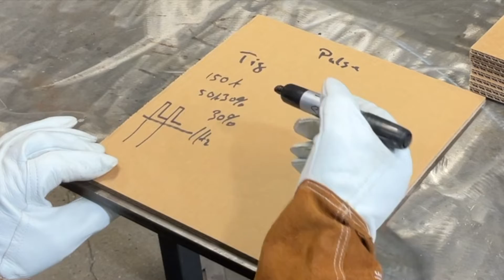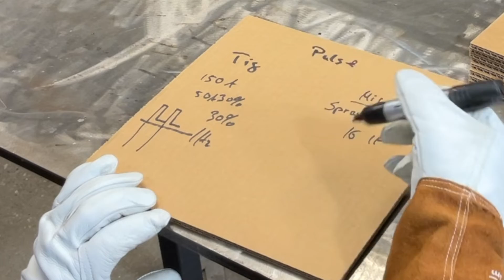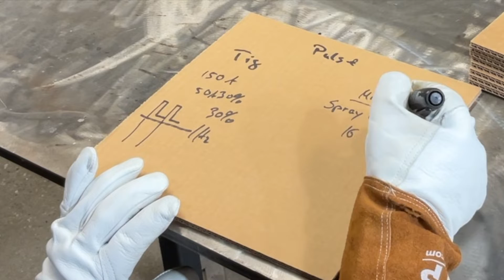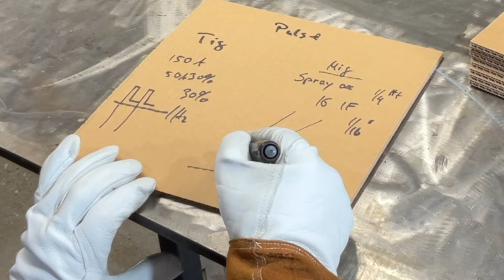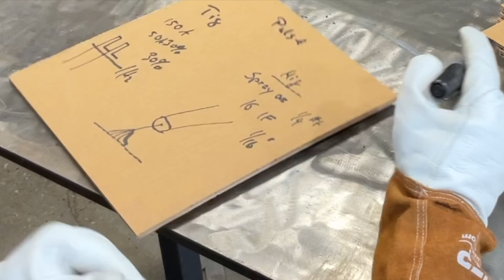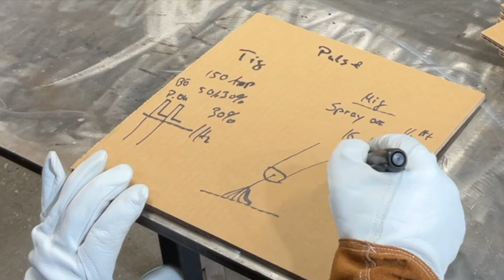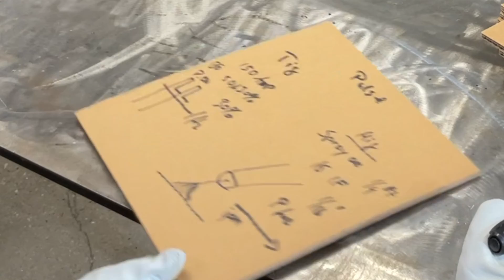PULSE MIG vs PULSE TIG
pulse mig vs pulse tig. what is the difference? how does it work? what do you need to know ?